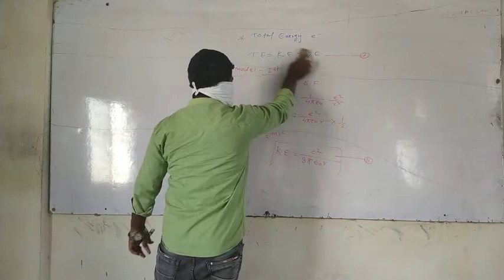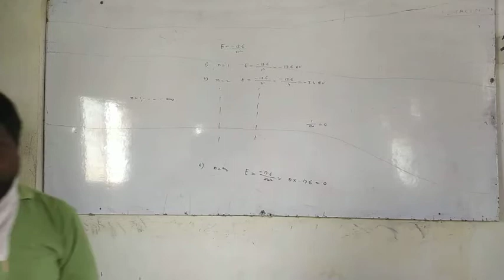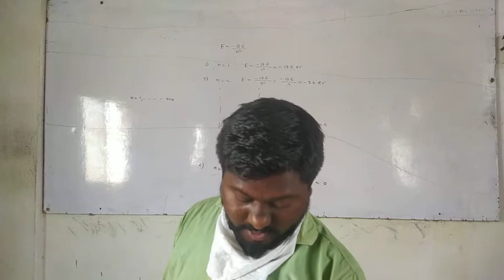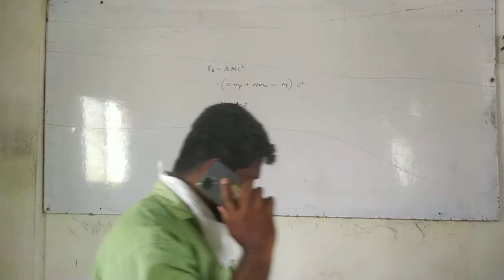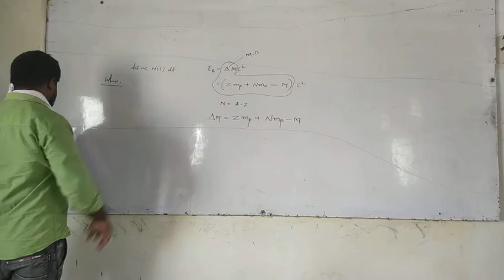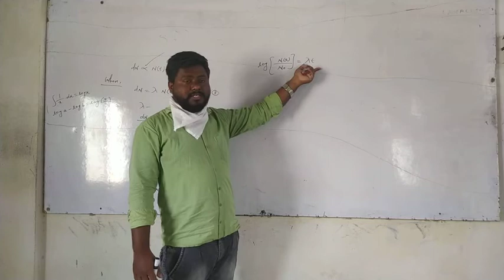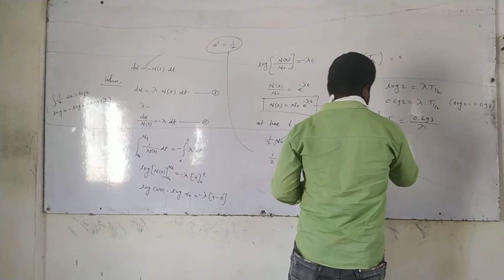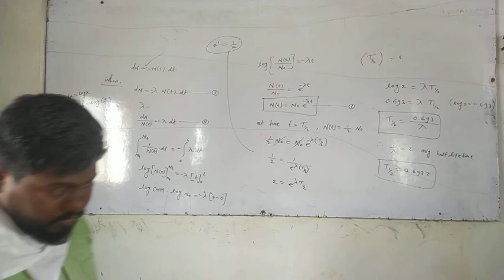structure of atoms and nuclei 5 April